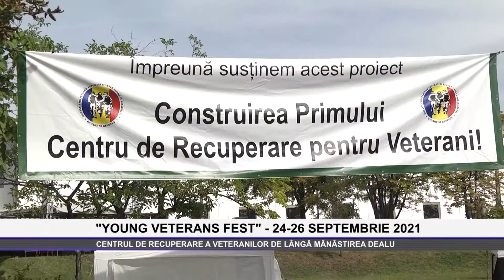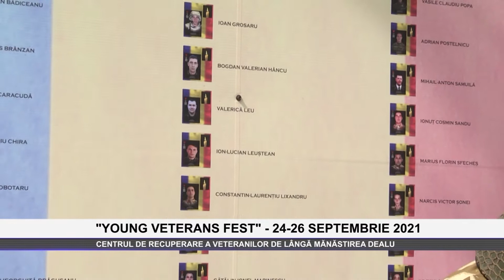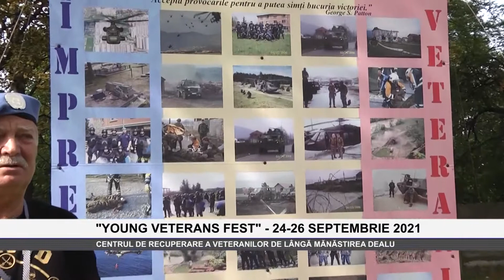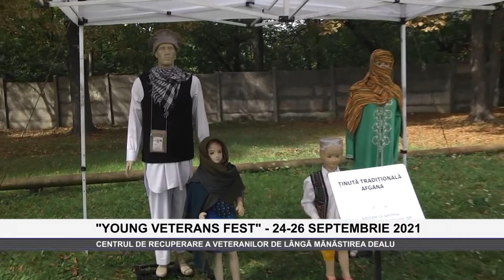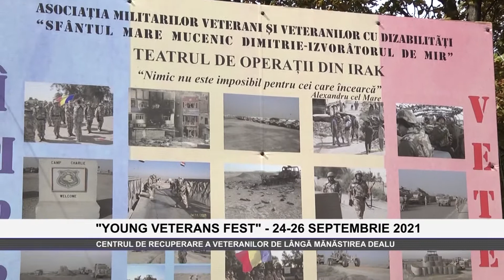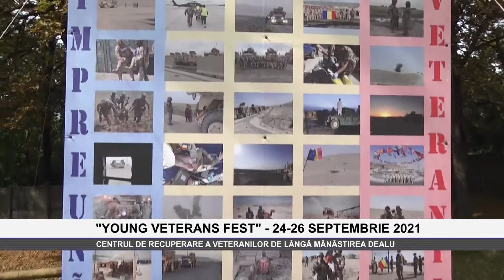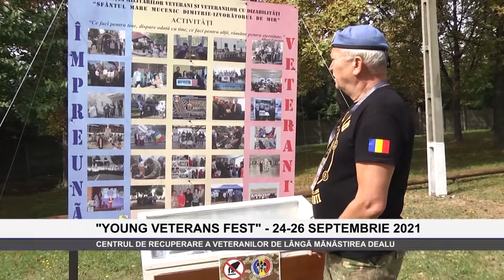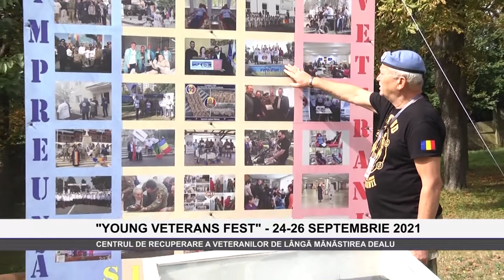PRIMA ZI LA "YOUNG VETERANS FEST" 2021, EXPOZIȚII ȘI INVITAȚI DE EXCEPȚIE